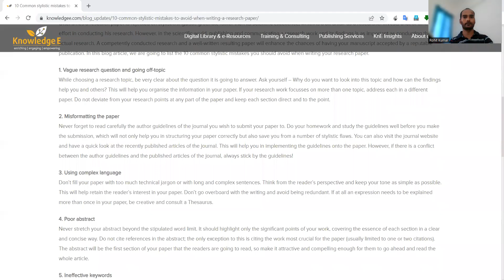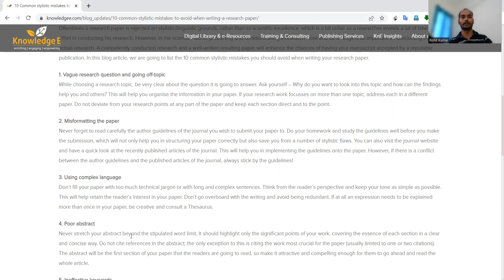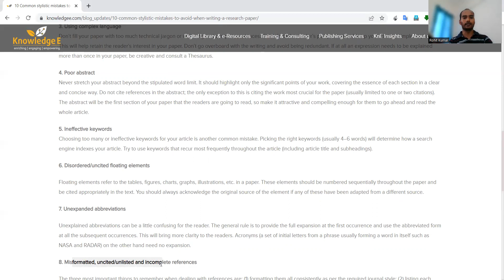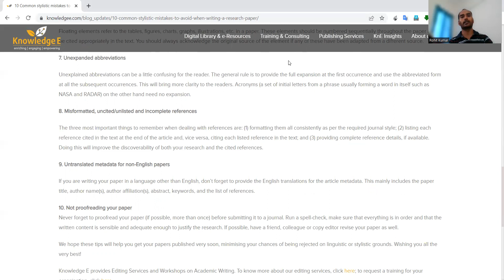10 'Things' To Keep In Mind While Writing A Research Paper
A research article is sometimes rejected on stylistic/linguistic grounds rather than scientific merit, which is quite unjust given that a researcher devotes a significant amount of time and effort in completing his study. In the scientific world, however, publishing and presenting a study endeavour and its conclusions is just as crucial as performing the research itself. A well-conducted study and a well-written article will increase your chances of getting your work approved by a respectable magazine. In this blog post, we will discuss the ten most prevalent style errors that you should avoid while writing your research paper.